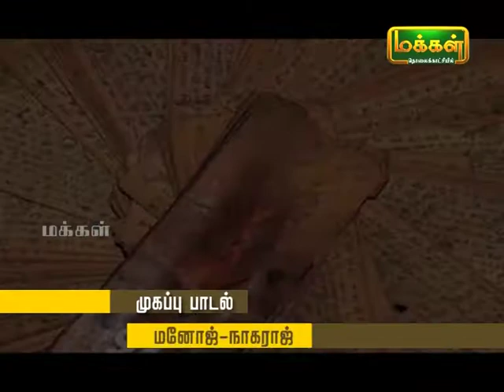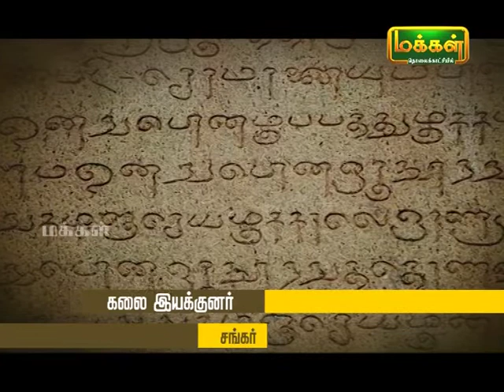Kalaimamani Dr Sunder l Origin of Tamil music l PANNISAI VITHTHAGARGAL l Kaliththogai l Epi 09